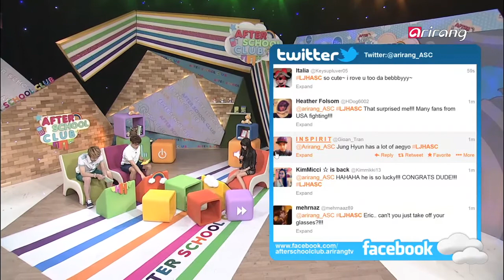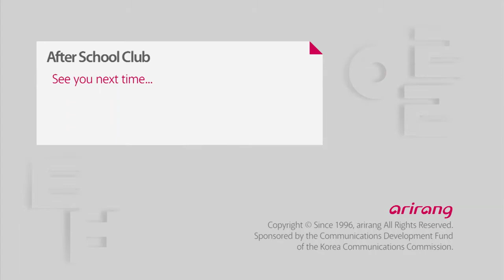After School Club - Ep19C05 Lee Jung-hyun "V" 이정현 "V"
Guest:Lee Jung-hyun
Our next guest at the After School Club is Korea's answer to Lady Gaga! After three years, Lee Jung-hyun is back in action!
Join us to interact in real time with the charismatic and charming Lee Jung-hyun through tweets and video chats.
Also, let us know if you've got a birthday coming up! We'll be helping you celebrate.
미국에 레이디가가가 있다면 우리에겐 그녀가 있다!!
3년만에 우리 곁으로 돌아온 퍼포먼스 퀸 '이정현'이 After school club에 찾아옵니다!
무대를 장악하는 강력한 카리스마를 지닌 '이정현'과의 실시간 SNS와 화상채팅 시간 많이 기대해 주세요.
또, 생일, 기념일 등 특별한날 특별한 사람을 위해 음악선물을 예약해보세요.
실시간 맞춤형으로 전달해 드립니다.